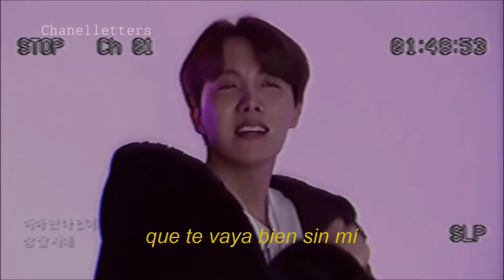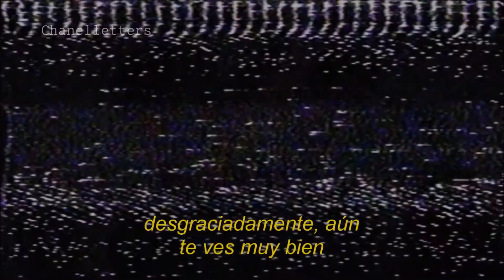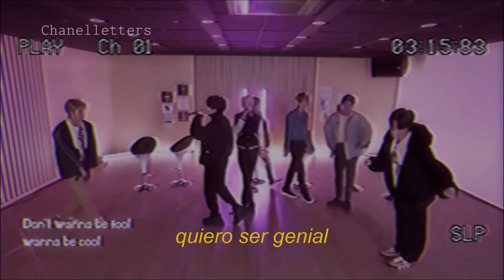I Like It (좋아요) | BTS 「sub. español」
LEE EL COMENTARIO FIJADO .